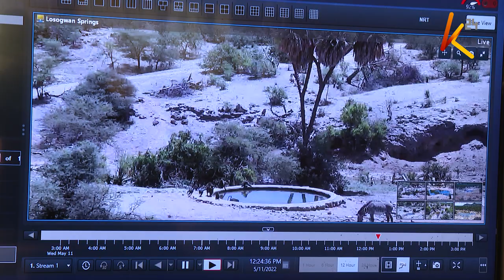Black Rhino conservation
In 2015, a collaboration between the Kenya Wildlife Service (KWS), Lewa Wildlife Conservancy, Sera community and NRT so a number of black rhinos introduced to the Sera Conservancy.